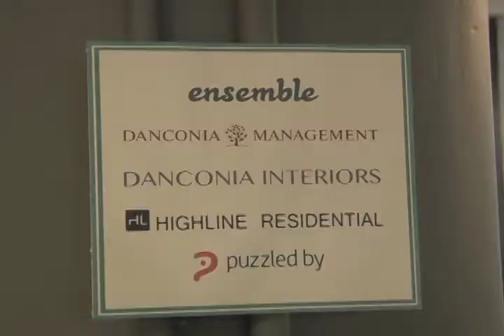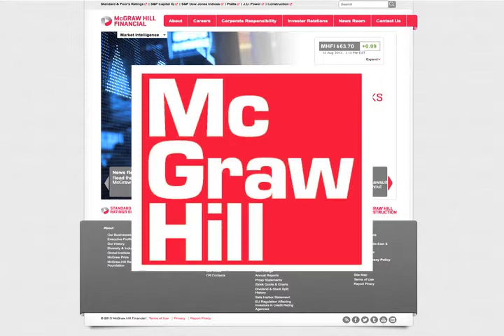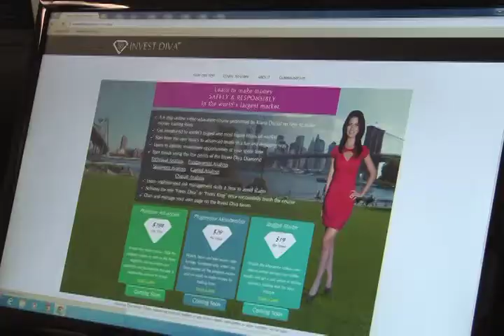Kiana Danial- Invest Diva's Guide to Making Money in Forex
VOA's interview with Kiana Danial, the award winning humanitarian and author of "Invest Diva's Guide to Making Money in Forex".